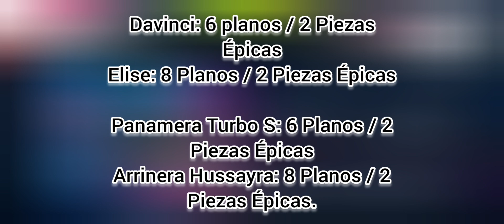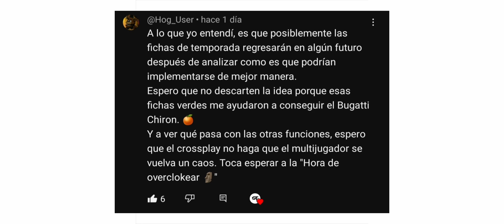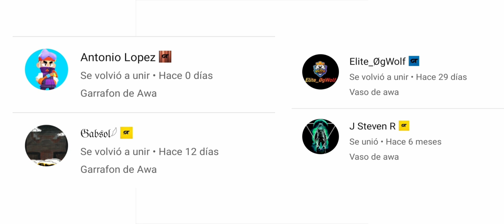ESPERABA MÁS... / EVENTO ESPECIAL: AGERA RS | Asphalt 9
Aún quiero subirlo a la sexta estrella :"u ayudaaaaa la tentación es mucha!

Sé que te tienta unirte a mi Discord, no lo pienses más y únete: